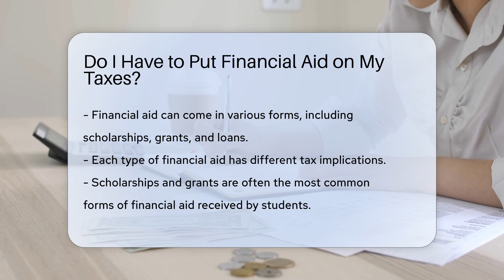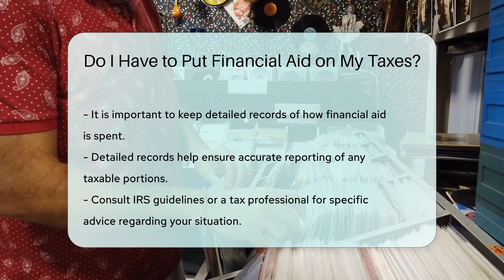Do I Have to Put Financial Aid on My Taxes? - CountyOffice.org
Do I Have to Put Financial Aid on My Taxes? In this insightful video, we delve into the topic of financial aid and its implications on taxes. Scholarships, grants, loans - these are all forms of financial aid that students often receive, each with its own tax considerations. Scholarships and grants are generally tax-free if used for qualifying education expenses, while loans are not considered taxable income as they require repayment. However, forgiven loan amounts may be taxable. Work-study program earnings are also taxable and must be reported. Keeping detailed records of how financial aid is utilized is crucial for accurate tax reporting. For specific advice tailored to your situation, consult IRS guidelines or a tax professional.